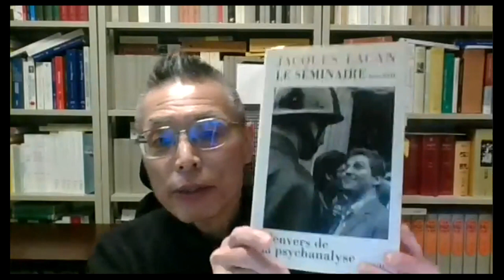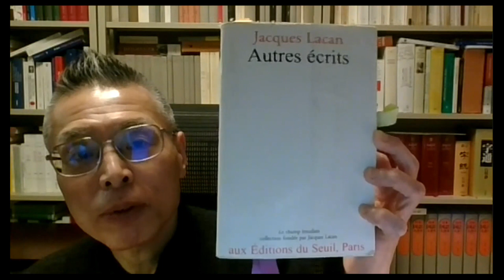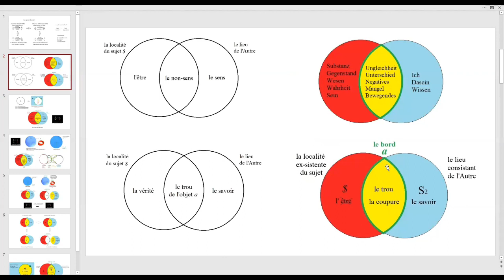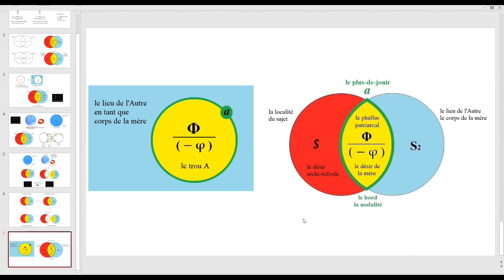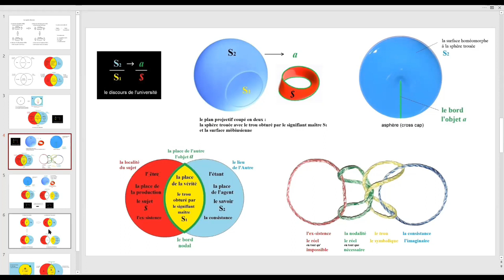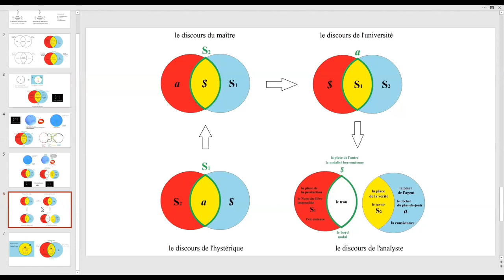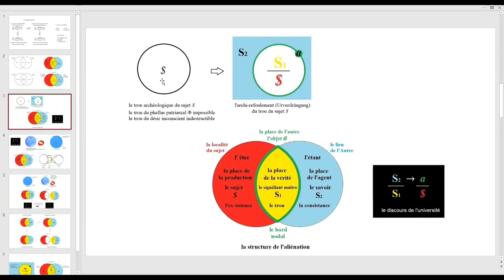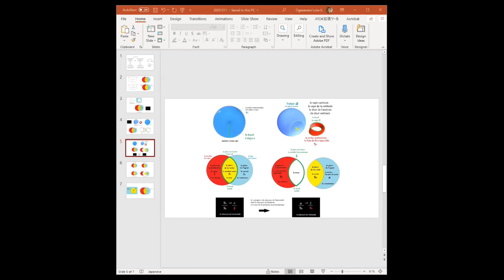Tokyo Lacanian School Webinar 11 Dec 2020 (the 5th session of the year 2020-2021)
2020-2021年度 東京ラカン塾 精神分析セミネール
Le séminaire de l’École lacanienne de Tokyo, l’année 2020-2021

ジャック ラカン — その人 と その教え
Jacques Lacan — sa personne et son enseignement

2021年，我々は，4月13日に Lacan の生誕 120 周年を，9月 9日に 彼の死去 40 周年を 迎える．それを記念するために「ジャック ラカン — その人 と その教え」の標題のもとに おこなっている 今年度のセミネールにおいて，我々は，反時系列的に「最晩年のラカン」から出発することを試みている．なぜなら，そこにおいてこそ，あの在所 — そのまわりを常に彼の「どこにもたどりつかない歩み」がめぐっていたところのあの在所 — が最も明瞭に見てとれるはずであるから．その在所には，否定存在論的孔穴 — より簡潔に言えば，主体 $ の穴 — が口を開いている．我々の試みは，1 年で完結し得るはずはなく，今後 数年間 続くことになるだろう．

Le 13 avril 2021, nous allons célébrer le 120ème anniversaire de la naissance de Jacques Lacan, et le 9 septembre du même an, le 40ème anniversaire de sa mort. Donc, pour les commémorer, notre séminaire de cette année 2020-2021 s’intitule « Jacques Lacan — sa personne et son enseignement ». Mais nous ne partons pas, comme on le ferait ordinairement, de sa thèse de doctorat sur la psychose paranoïaque, mais, de façon antichronologique, de son « tout dernier enseignement », parce que ce serait là que nous pourrions trouver le plus clairement la localité autour de laquelle tournent toujours ses « chemins qui ne mènent nulle part », c’est-à-dire cette localité où se trouve le trou apophatico-ontologique ou, pour le dire plus simplement, le trou du sujet $ (le sujet barré). Il est certain que nos pas ne peuvent pas finir dans un an, mais ils continueront plusieurs années.

第 5 回：質問に答えて — ラカンの「四つの言説」に関する概説，精神分析の学素的な基礎とトポロジックな基礎との統合によって

Séminaire XVII『精神分析の裏』(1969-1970) の冒頭で初めて提示される「四つの言説」は，ラカンの教えに含まれる学素的な形式化の頂点を成している．それに対して，ラカンの教えは 閉曲面とボロメオ結びによる トポロジックな形式化をも含んでいる．我々は，両者 — 学素的な形式化 と トポロジックな形式化と — の統合により，ラカンが試みた精神分析の純粋基礎の形式化の方向性を より明確に見ることができるだろう．

La 5ème séance : L’explication générale des « quatre discours » de Lacan par l’intégration du fondement mathématique et du fondement topologique de la psychanalyse

Les quatre discours que Lacan nous présente pour la première fois au début de son Séminaire XVII L'envers de la psychanalyse (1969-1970) font pour ainsi dire le sommet de la formalisation mathématique ( « mathématique » au sens de ce qui concerne les mathèmes lacaniens) du fondement de la psychanalyse dans l'enseignement de Lacan. D'autre part, nous savons que Lacan en poursuit jusqu'à la fin de son enseignement la possibilité de la formalisation topologique par les surfaces closes et les nœuds borroméens. Nous essayons donc l'intégration des deux types de formalisation (mathématique et topologique) pour éclaircir l'orientation lacanienne du fondement pur de la psychanalyse.